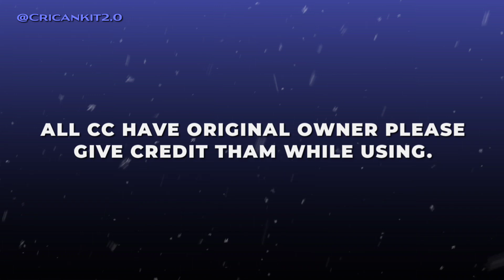Ae Inspired 4k Cc Preset || Top 7 Cc Most Used by Editors | Free Preset @CricAnkit_7 ☠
~ Hi Guys Today in this Video I will give you top 7 cc in Alightmotion .

~(AIM - 50 LIKES PLEASE)

~(ALL CC HAVE ORIGINAL OWNERS. SO GIVE CREDIT THEM)

"Channel Name" - Silence.7fx

zz
Hastags